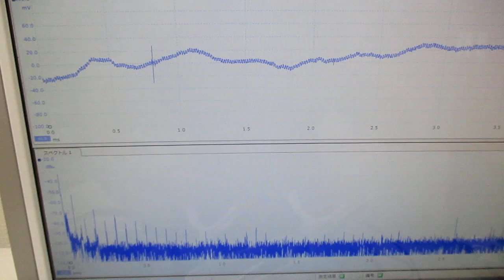超音波プローブを利用した超音波制御実験